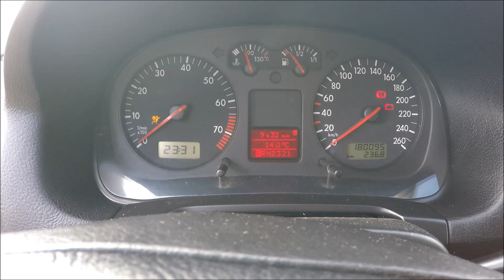Vw Golf 4 ( en iyi kasa mı? ) 2000 model test sürüşü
2000 model Vw Golfu sizler için inceledim en iyi kasa sizce hangisi
iyi seyirler